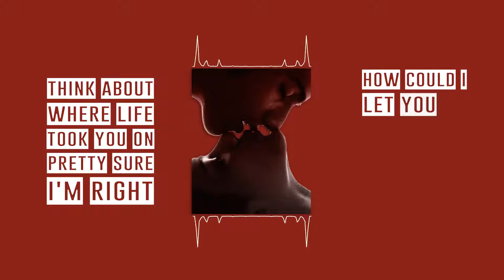Andreas Andersen - Lose Control [Official Video-Lyric]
Credits:

Music and Lyrics by Andreas Andersen
Arrangements by Max Ventura
Mix, Master by Ravioli Makers
Video-Lyric by Samuel Bleda